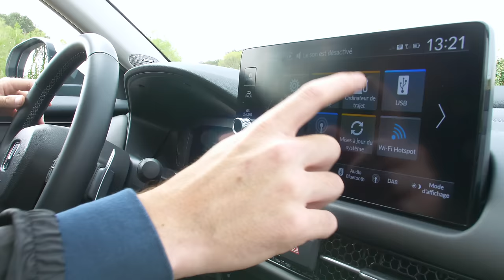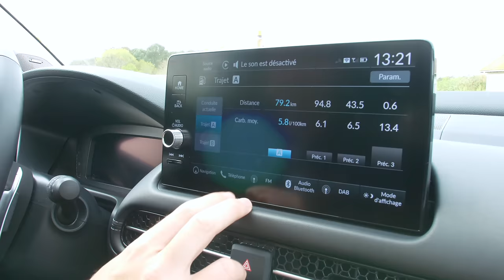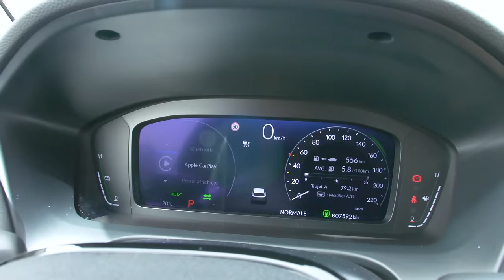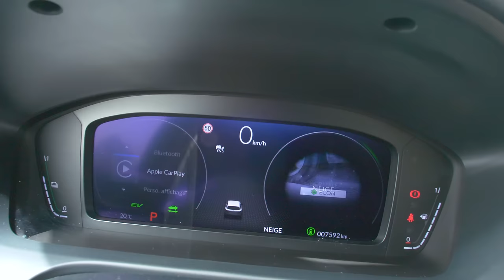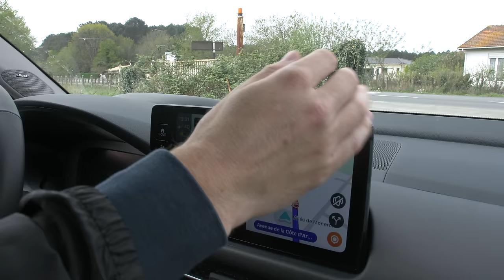ESSAI - 🇯🇵 HONDA ZR-V, MEILLEUR SYSTÈME HYBRIDE du MARCHÉ !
Je suis sûr que vous ne le connaissez même pas ! Arrivé il y a moins d’un an sur notre marché, le Honda ZR-V témoigne de la volonté d’Honda de réinvestir comme il se doit notre bon vieux continent ! Ici nous avons droit à l’unique motorisation hybride de 184ch aussi existante sur la Honda Civic, ça va bombarder sec !

Un grand merci à Honda France pour leur confiance !